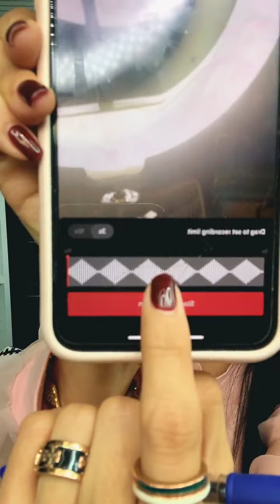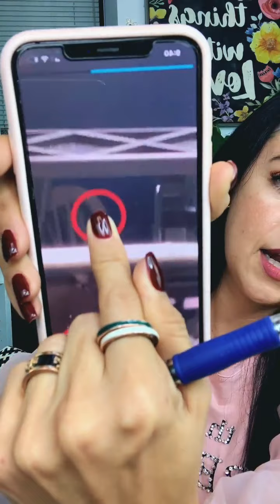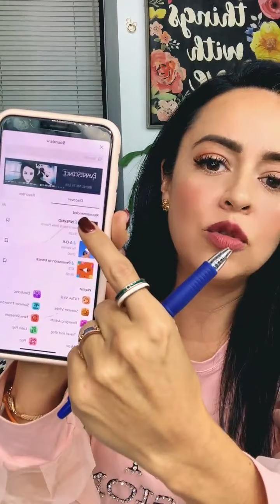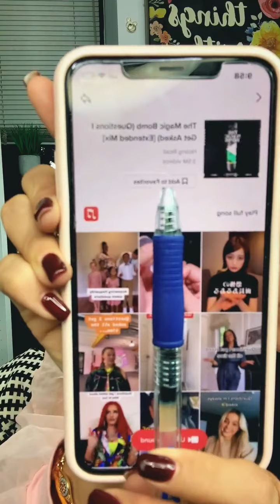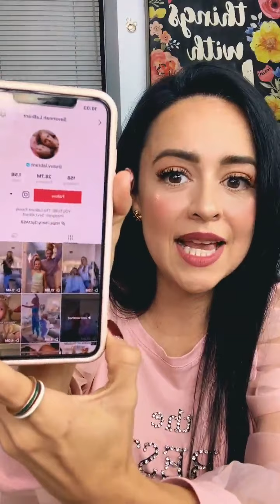😎 TIKTOK Para Principiantes | Paso a paso 🤓🧠🎶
👩🏻‍🏫Clase Express: TIKTOK Para Principiantes 🤓🧠🎶 Mushashos! Vamos juntos a ser TikTokeros aquí te dejo El Paso a paso 😍 para poder lograrlo, los puntos más importantes y sobre todo que vayas a tu ritmo 🤓

¿Cuéntame te gusta TIKTOK o prefieres otra red ?

 ➡️ Comparte
💬 Comenta

✅ Visita mi página web para conocer mi curso digital

Mushashosss! Todo lo pido por Amazon así que aquí les dejo lo que uso para grabar mis videos!  𝑴𝒊 📹 Equipo para grabar 🤳🏼 ⏩

 ¡¡Vende, Engancha y Domina Instagram Rápido!!